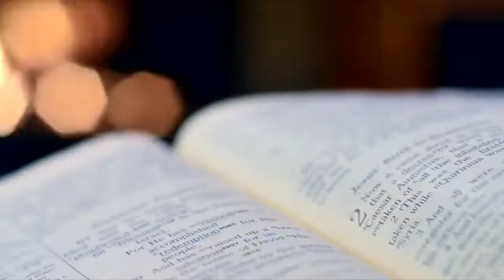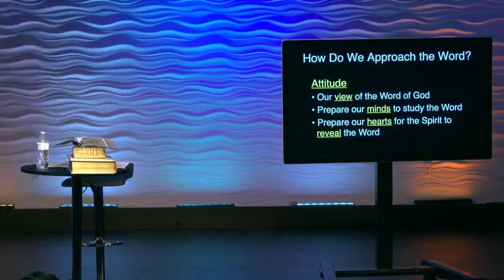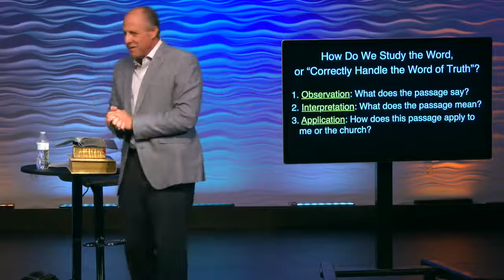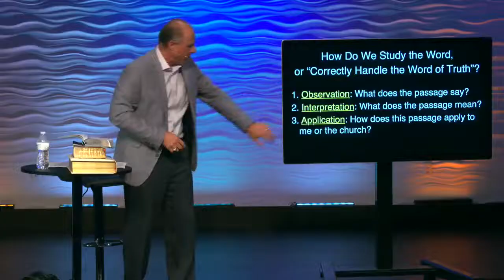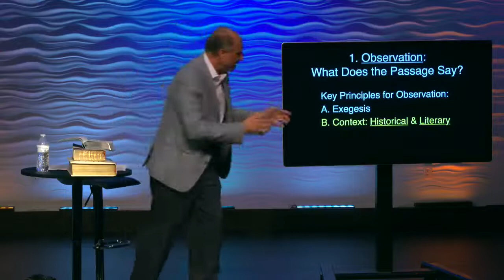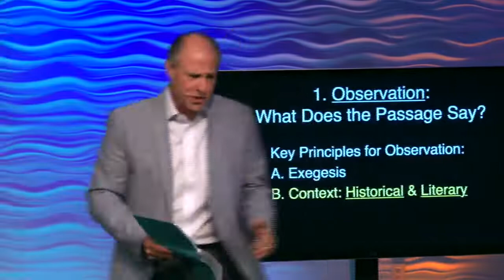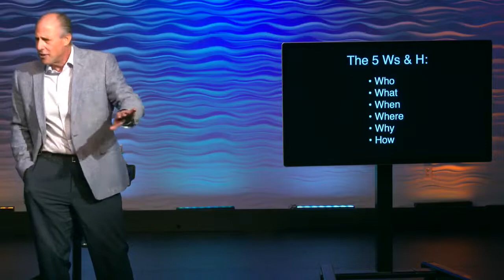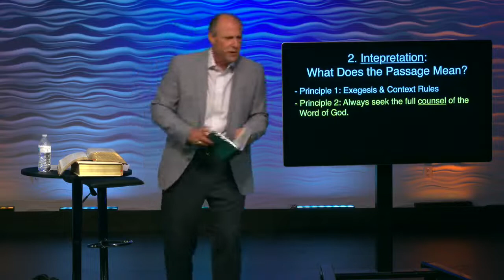How To Correctly Handle The Word Of Truth // BYOB [ Part 3]